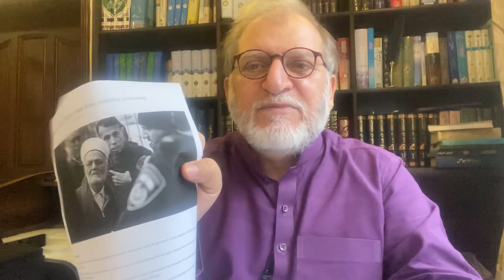Latest Video of Orya Maqbool Jan | 05 July 2020